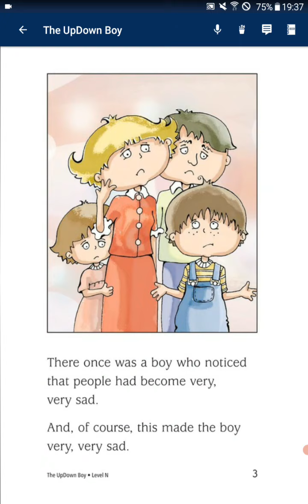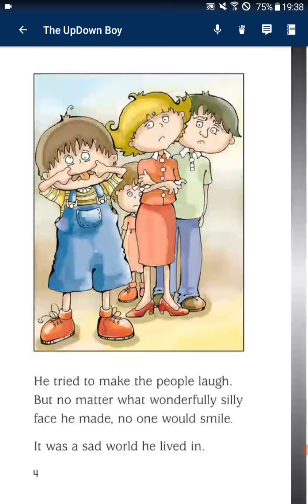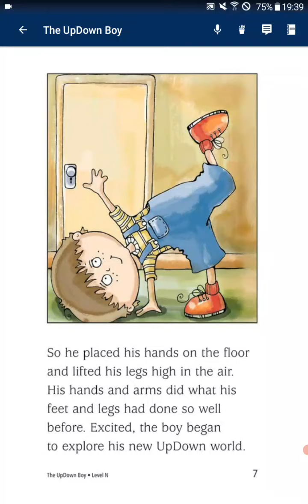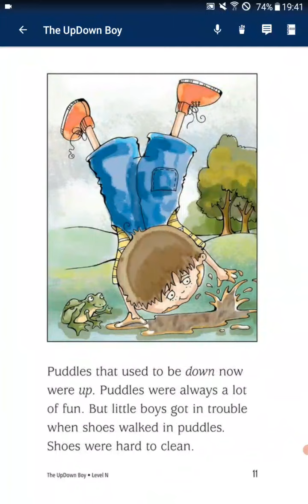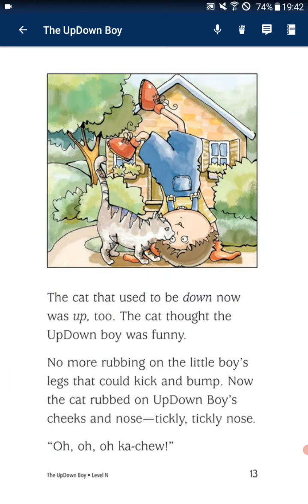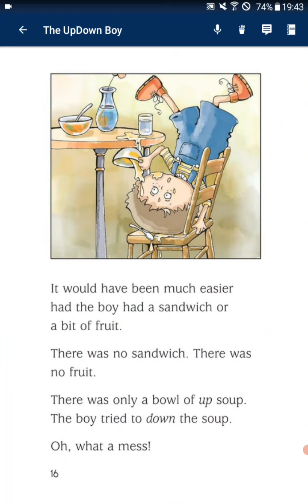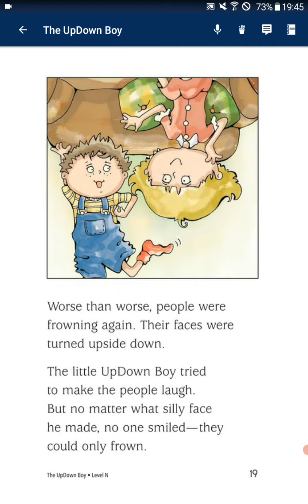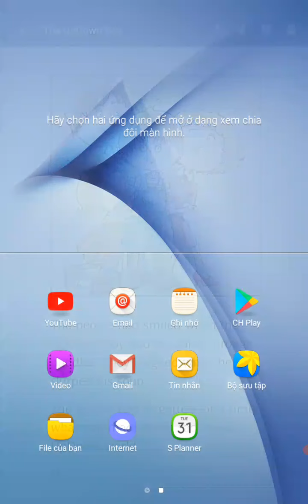Ngày 07 tháng 04 năm 2021